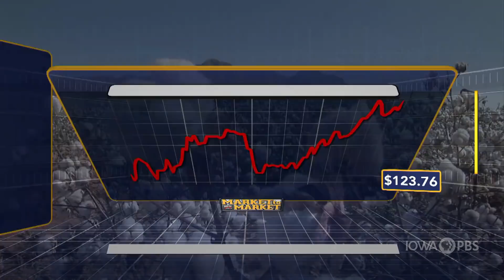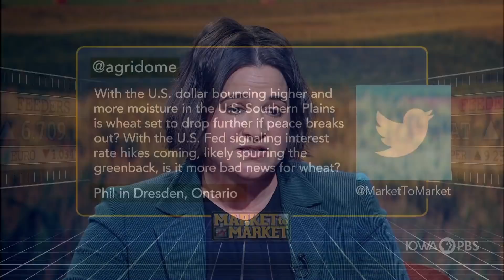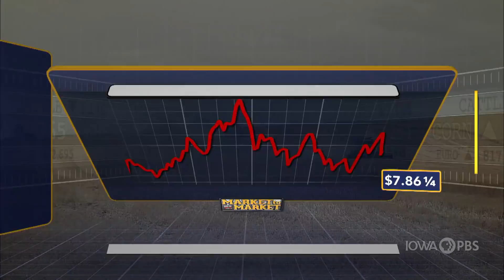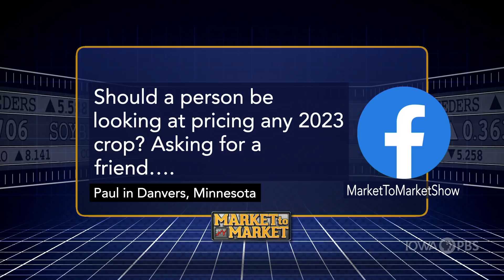Market Plus: Elaine Kub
Elaine Kub discusses the commodity markets in a special web-only feature.